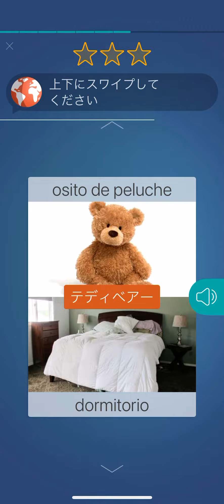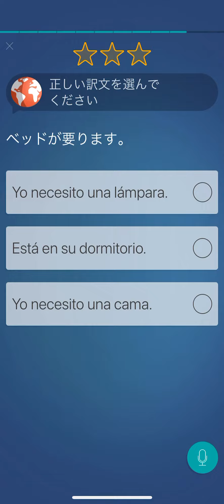忍者スペイン語修行「スペイン人彼氏の家族に会う(1/26)までにスペイン語を話したい！」21日目mondlyアプリやってみた！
【忍者レンタル】とは、忍者なったんをレンタルし、忍者の想い出がつくれるサービスです！

※電話可能
※レンタル代:チップ
※交通費食事代など:お客様負担
※NG:お触り、H、お客様が営利目的な依頼
※複数人でのご依頼:人数×レンタル代

【忍者占いしませんか？】

ゲッターズ飯田さんよりアドバイスいただきスタート！

ゲッターズ飯田さんの本を使って生年月日から占います！

「当たったらチップください」というシステムです！

【SNS】

【出演】

・テレ東「モヤモヤさまぁ〜ず2」

・テレ東「家、ついて行ってイイですか？」

・FM沖縄、bayfmなどラジオ多数